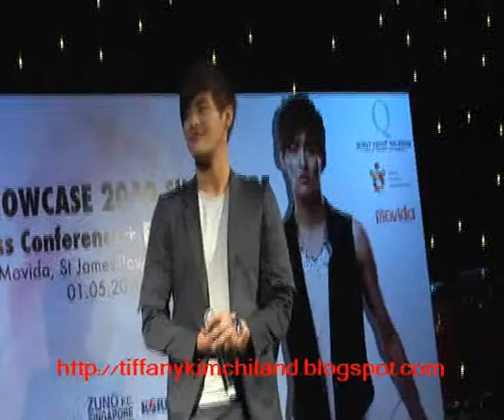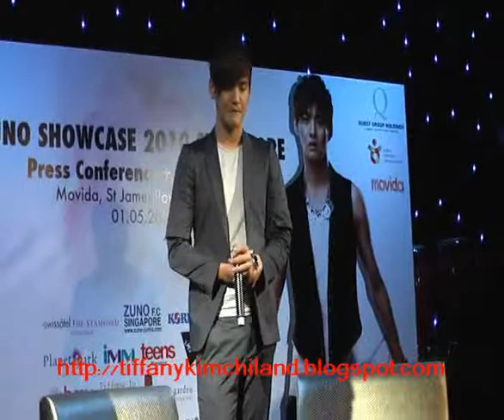Press conf,song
Zuno performing for the media during press conference on 1st May 10